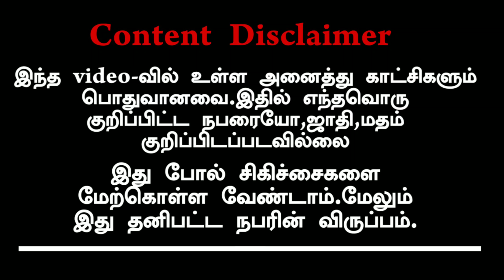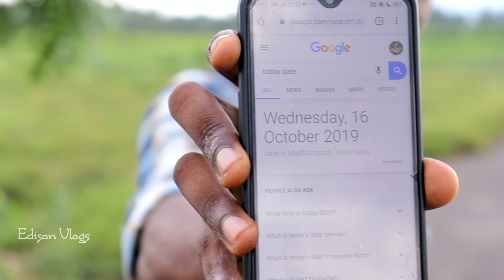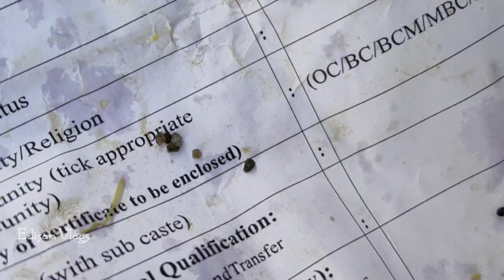கண் வித்தை ரகசியத்தின் உண்மை வெளியானது || Eye clean in Tamil || Edison Vlogs Tamil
இந்த Video-வில் குறிப்பிட்ட ஒரு நபரையோ,ஜாதி மதம், இவ்வாறு எதையும் குறிப்பிடப்படவில்லை. இதில் குறிப்பிட்ட அனைத்தும் பொதுவானவை மட்டுமே..
இதுபோல் யாரும் சிகிச்சைக்கு முயற்சிக்க வேண்டாம்...இது அவரவரின் தனிப்பட்ட விருப்பம்..